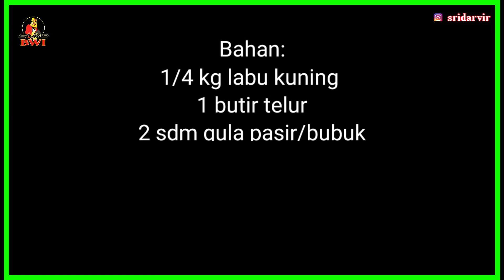RESEP BOLU KUKUS LABU KUNING LEMBUT || PUMPKIN CAKE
Assalamu'alaikum
Channel saya meng-uplod keseharian saya dan mencoba resep resep masakan untuk belajar memasak